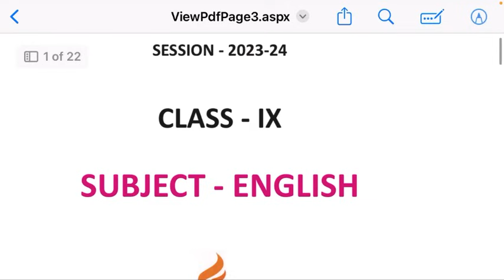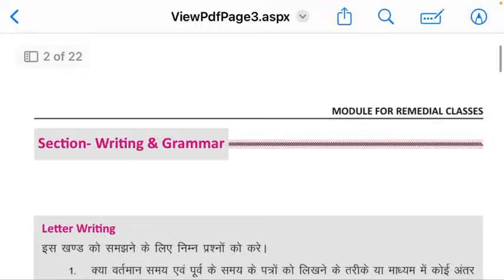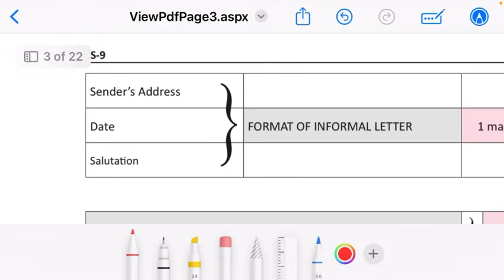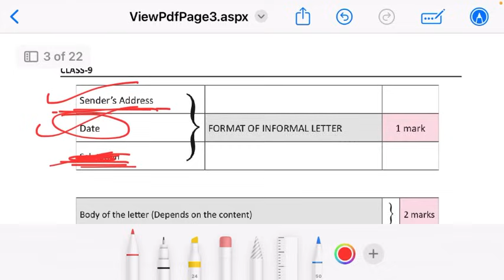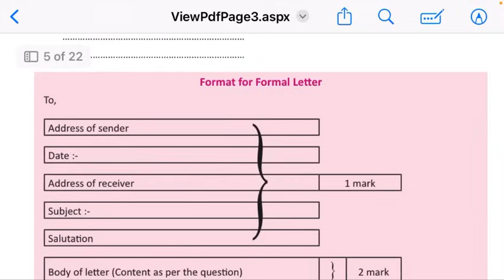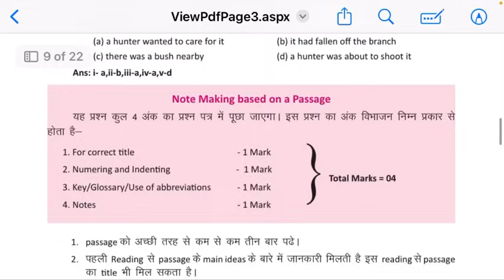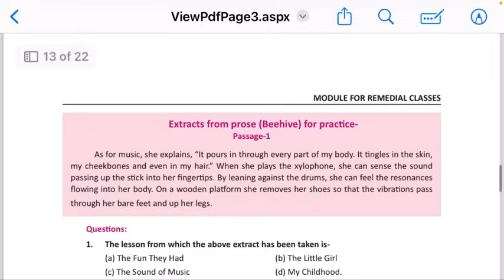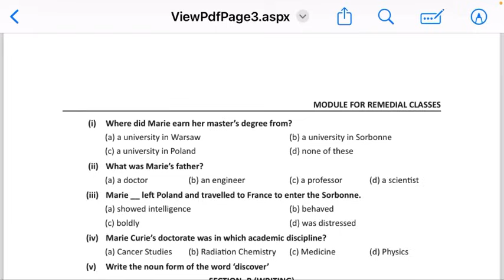class 9th english ardhvaarshik paper / class 9th english half yearly paper 2023 / mp board English